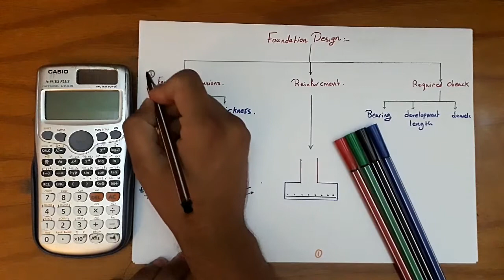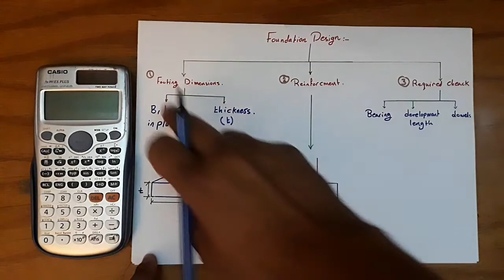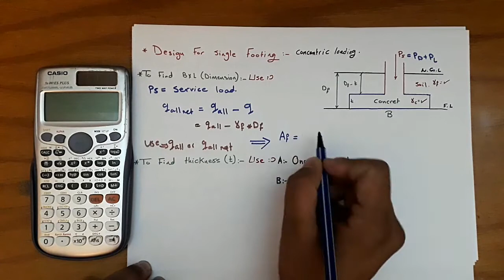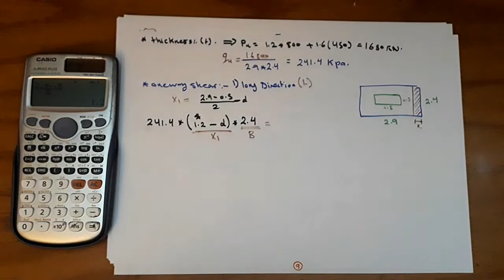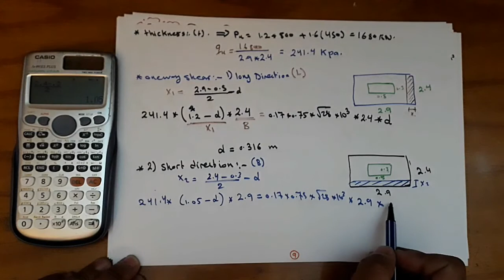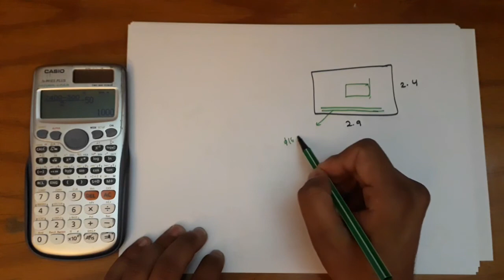foundation engineering /// Design single footing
هذا الشرح عن روح والدي الله يرحمه لا تنسونا من دعائكم